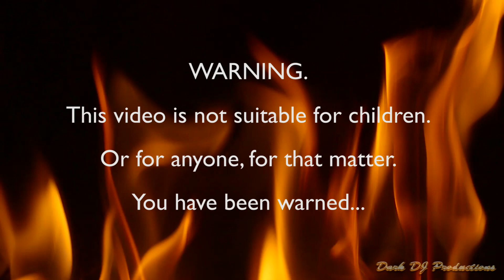TDRS | Season Ten | Off the Cutting Room Floor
Random offcuts from the production of TDRS Season Ten. Enjoy!